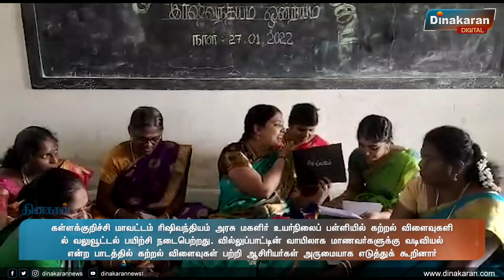வில்லுப்பாட்டின் வாயிலாக மாணவர்களுக்கு கற்றல் விளைவுகள் பற்றி ஆசிரியர்கள் எடுத்து கூறினார்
கள்ளக்குறிச்சி மாவட்டம் ரிஷிவந்தியம் அரசு மகளிர் உயர்நிலைப் பள்ளியில் கற்றல் விளைவுகளில் வலுவூட்டல் பயிற்சி நடைபெற்றது. வில்லுப்பாட்டின் வாயிலாக மாணவர்களுக்கு வடிவியல் என்ற பாடத்தில் கற்றல் விளைவுகள் பற்றி ஆசிரியர்கள் எடுத்து கூறினார்